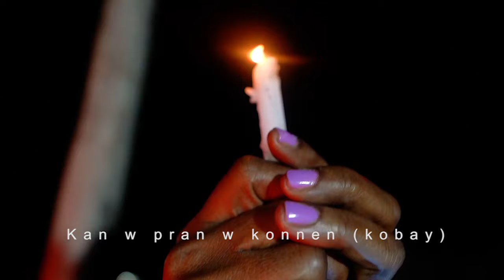Kan'w Pran'w Konen | Boukman Eksperyans | Kanaval 2021 [Video Officiel]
Kan'w Pran'w Konen | Boukman Eksperyans [Official Video]
Kanaval 2021

Beat prod by Ted Beaubrun